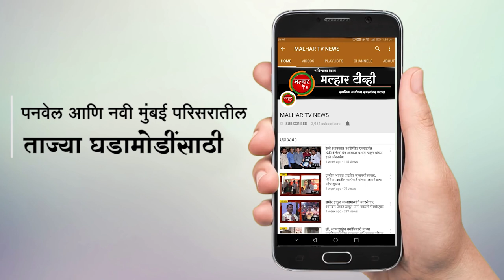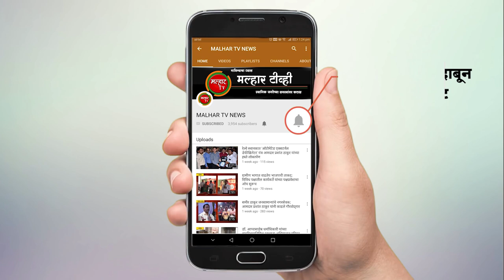उरण हे भाजपचे रायगड जिल्हा मधले उगमस्थान आहे - लोकनेते रामशेठ ठाकूर यांचे प्रतिपादन !